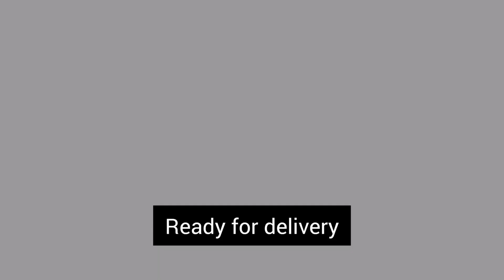PUTONG BIGAS MIX CHEESY PICHI PICHI BILAO/KAKANIN SA BILAO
Putong bigas mix cheessy pichi sa bilao

Ingredients:
1/2 kilo cassava or 1 & 1/2 cups grated cassava
1 cup white sugar
2 & 1/4 cup water
1/2 tbsp vanilla
1 & 1/4 tsp lye water